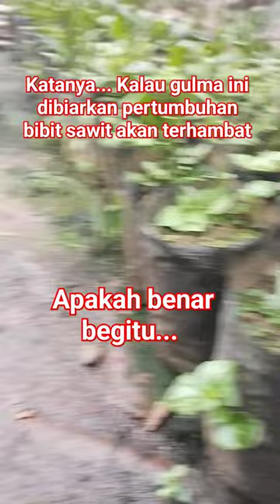Membersihkan gulma pada polybag bibit sawit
Manfaat membersihkan gulma pada polybag bibit supaya bibit sawit tidak terhambat pertumbuhannya @geumeutochannel5297